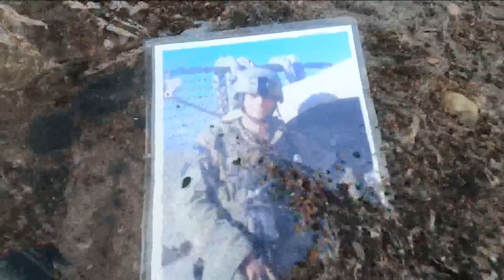Clarence man raising mental health awareness by rowing across the Atlantic Ocean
The waves of the Great Lakes may not be the size of those in the Atlantic Ocean. But as Chad Miller of Clarence has learned, you have to conquer the small challenges before you can face the big ones.
Or in his case, a 3,000-mile one, as Miller and his team prepare to row across the Atlantic Ocean. It's a journey where he'll constantly be moving forward, but at the same time, pushing against his past.
"I called them, and I regret calling them to this day. My mom knew something was wrong," Miller said. "I know, my brother knew something was wrong. I just intended on walking into work and then being like, 'Hey, I'm going to go, be right back, to the bathroom.' And I planned on that being it."
That was one of two times in Miller's life where he thought about committing suicide, while serving five tours in Afghanistan, Iraq and the Persian Gulf.